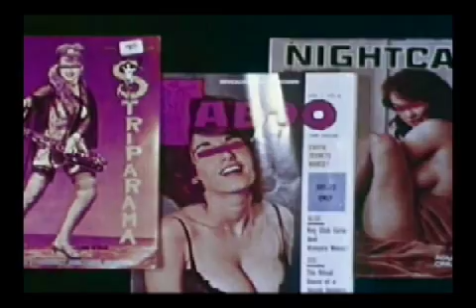Trailer for J.X. Williams' L.A.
Documentary featurette on J.X. Williams. Coming 2009...